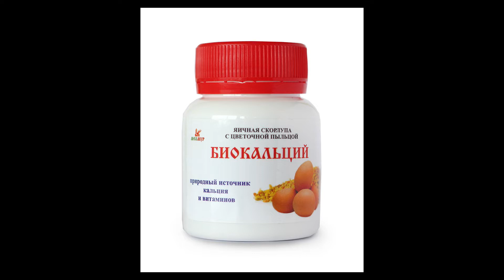ЯИЧНАЯ СКОРЛУПА - любопытные факты применения в быту, народной медицине, пищи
Если вы любите пить яйца, обожаете омлет, или часто выпекаете сдобу, вам постоянно приходится выбрасывать яичную скорлупу. А между тем наши предки считали ее полезнейшим продуктом! Ее использовали как пищевую добавку, обладающую лечебными свойствами, применяли в быту для подкормки растений и домашних питомцев, чистили с ее помощью посуду.

Регулярное потребление яичной скорлупы — отличная профилактика заболеваний полости рта. Так, микроэлементы, содержащиеся в продукте, укрепляют эмаль, помогают предупредить кариес и побороть кровоточивость десен. Конечно, заменять порошком лечение от стоматолога нельзя, а вот использовать его в качестве поддерживающей терапии — можно и нужно.
Улучшает здоровье волос и ногтей. Укрепляет костную ткань. Нейтрализует возможный вред кофе. Выводит радиоактивные вещества.
00:00 - вступление
00:30 - знания предков
00:40 - применение скорлупы
01:00 - рецепт для ломких ногтей
01:30 - важные правила использования
01:45 - важно знать
02:00 - белое или коричневое яйцо применять
02:40 - что лечит скорлупа яиц
04:10 - применение в быту
ВНИМАНИЕ! Данный канал не является медицинским. Вся предоставленная информация взята из открытых источников и носит лишь ознакомительный характер. Мнение автора канала может не совпадать с мнением авторов используемых материалов.
ПЕРЕД ПРИМЕНЕНИЕМ народного средства ВСЕГДА КОНСУЛЬТИРУЙТЕСЬ С ВРАЧОМ.
Будьте здоровы и пусть Ваши знания будут самыми добрыми.